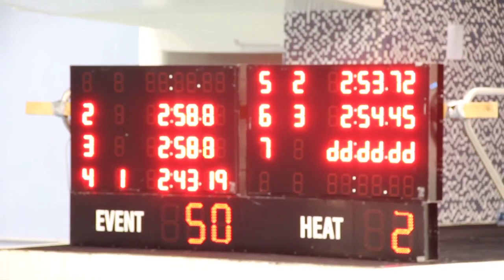200m butterfly 35th Annual Maryland State Long Course Champ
Overall result : 1st place
Age Group : 1st place